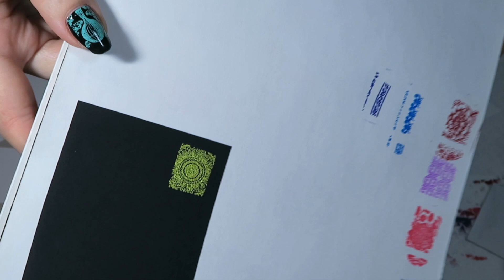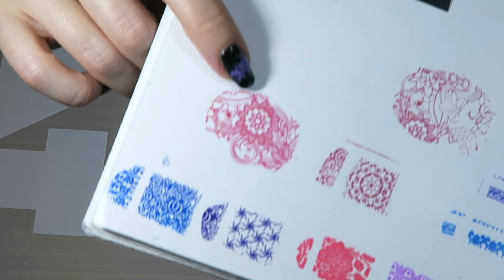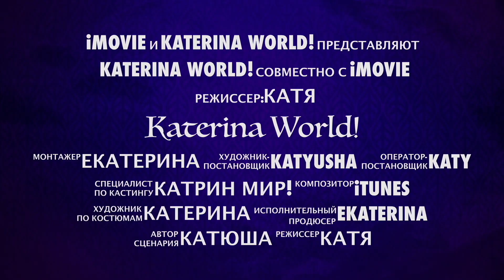Акриловые пластины CICI@SISI Blue-and-White и FAIRYTALE / Алиэкспресс / AliExpress.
Маникюрный коврик CICI@SISI 2 шт.

Лак для Стемпинга Born Pretty 15 мл в наборах по 6 шт
Лак для Стемпинга Born Pretty 15 мл с шиммером светлые набор 6 шт
Лак для Стемпинга Born Pretty 15 мл с шиммером тёмные набор 6 шт
Лак для Стемпинга NICOLE DIARY 9 мл зол. и сер.
Лак для Стемпинга NICOLE DIARY 9 мл чёр. и бел.